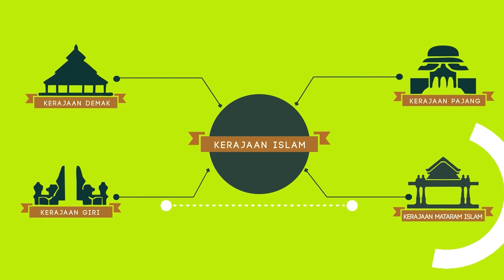Sejarah Kabupaten Pasuruan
Motion Graphic ini di persembahkan oleh Dinas Perpustakaan dan Arsip Kabupaten Pasuruan bekerjasama dengan PT. Media Atlantis Perkasa.